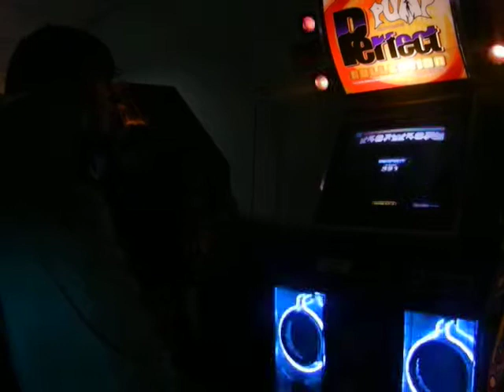[MPC EP.X]34 - Speed Bars - Final (2º Tema) - Adrián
Mercenary PIU Challenge Episode X.-